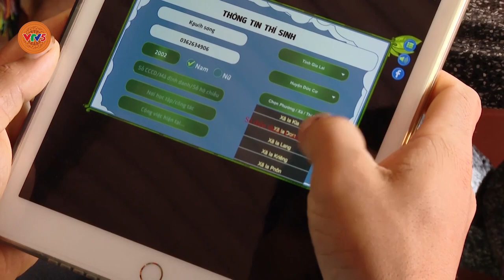HIỂU LUẬT BIÊN PHÒNG ĐỂ BẢO VỆ AN NINH TỔ QUỐC | VTV5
Hưởng ứng cuộc thi tìm hiểu “Luật Biên phòng Việt Nam” do Bộ Tư lệnh Bộ đội Biên phòng phát động..., thời gian qua, Bộ Chỉ huy Bộ đội Biên phòng tỉnh Gia Lai đã đẩy mạnh tuyên truyền, vận động cán bộ, chiến sĩ và nhân dân tham gia.